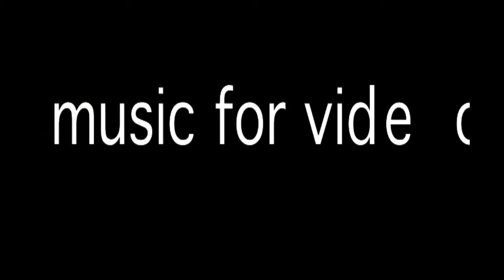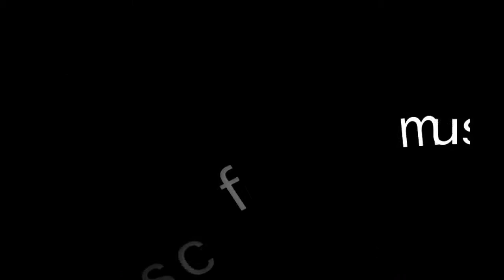music for video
Music and video by Bill Jones
Shot on my iPhone
Produced with modul8 and Logic